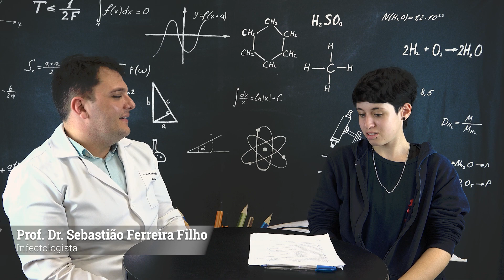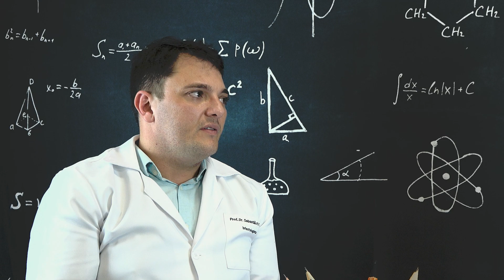Dr. Tião responde - A vacina da HPV pode causar alguma doença?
Você já teve a curiosidade de saber como os vírus e bactérias afetam a saúde do nosso corpo ou como funcionam as vacinas que ajudam nosso organismo a se defender das doenças que nos atacam constantemente?

Bem-vindos ao programa "Dr. Tião responde"! Aqui, exploramos o fascinante mundo da infectologia, respondendo suas dúvidas sobre vacinação, formas de infecção e, principalmente, as mais diversas maneiras de prevenção dessas doenças, e tudo isso de uma maneira direta e educativa.

Junte-se a nós para aprender de forma leve e descontraída como os mecanismos de defesa do nosso corpo funcionam, como se proteger de microrganismos como vírus e bactérias e sobre a importância das vacinas para nos manter saudáveis.

Quadro “Dr. Tião Responde” é coordenado pelo médico infectologista da FMB/UNESP, Dr. Sebastião Ferreira Filho e pela Dra. Rosana Barreto Colichi, com apoio da Agência de Divulgação Científica e Comunicação do IBB/Unesp.